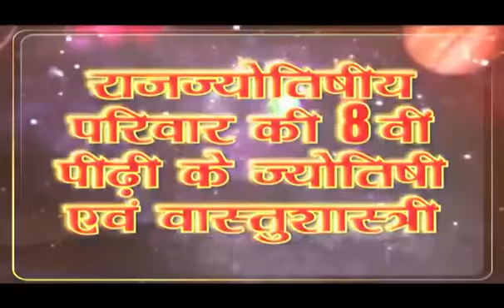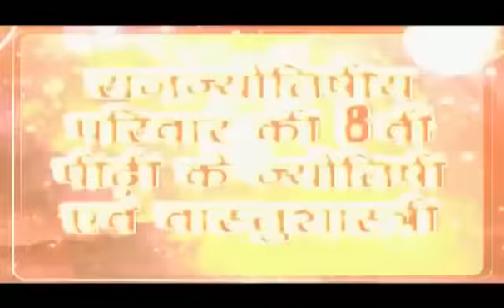धन प्राप्ति के आसान, शक्तिशाली, चमत्कारी टोटके जो रातों रात पलटते हैं किस्मत | Astrologer Vaibhava